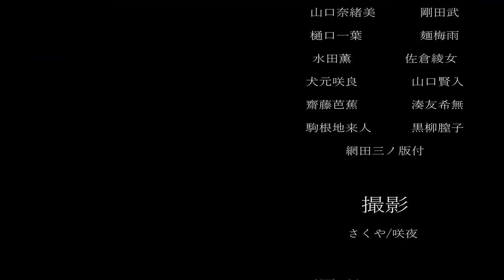遂に動画でやらかした。。。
やらかした。🥺